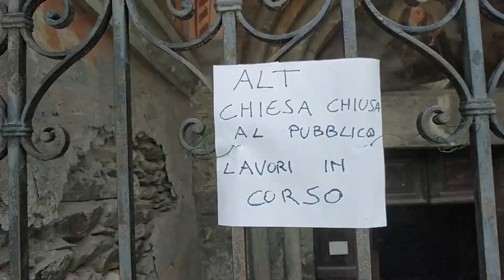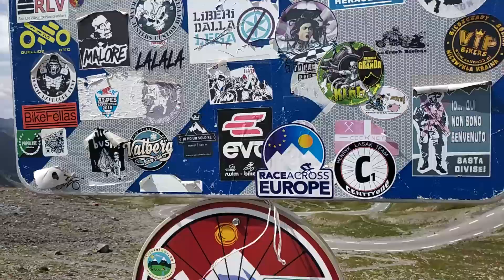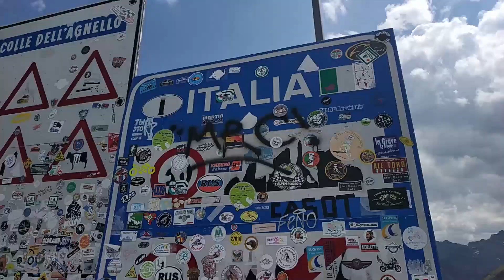#8 Un saluto sul confine ITALIA - FRANCIA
Come una bomba, ritorna, In viaggio con il Frank! Questa volta io e la Mini adiamo al Colle dell'Agnello, in reltà è meta di molti motociclisti ma è anche stata una tappa del giro d'Italia... Poco prima, invece, abbiamo mangiato in un ristorantino davvero tipico... Ma bando alle ciance e premete PLAY! Buona visione!